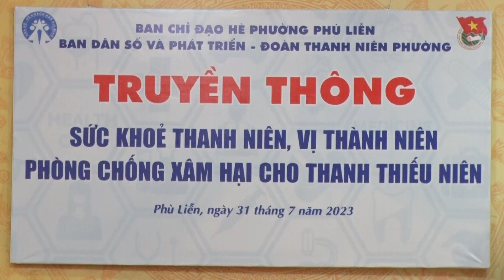Truyền thông sức khỏe TN, vị thành niên và phòng chống xâm hại cho TTN trên địa bàn phường Phù Liễn